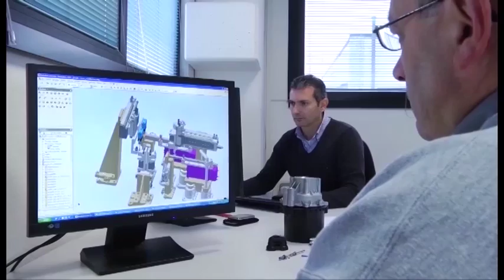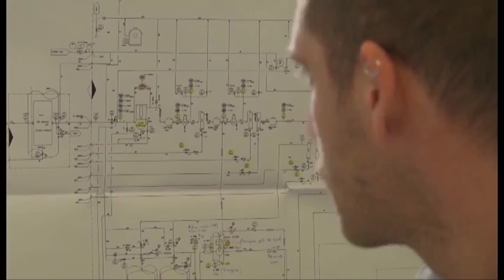EMILIA- ROMAGNA: diminuisce il numero delle imprese giovanili- VIDEO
In Emilia-Romagna, la base imprenditoriale giovanile continua a diminuire più rapidamente rispetto a quanto avviene a livello nazionale. A fine giugno le imprese attive giovanili sono risultate 31.378, ovvero il 7,7 per cento delle imprese regionali. Gli effetti della passata crisi economica e della restrizione del credito continuano a pesare. In un anno, la base imprenditoriale giovanile regionale si è ridotta di 1.107 unità (-3,4 per cento), mentre le altre imprese sono solo lievemente diminuite (-0,2 per cento). La riduzione è da attribuire principalmente alla flessione delle ditte individuali (-951 unità, -3,8 per cento), ma il calo delle società di persone è molto più intenso (-10,1 per cento, pari a 269 unità).  La crisi dei settori produttivi tradizionali ha colpito particolarmente le imprese giovanili, la cui riduzione continua a essere determinata soprattutto dal crollo delle costruzioni, a cui si aggiunge la contenuta flessione dell’insieme del settore dei servizi, e la rapida caduta delle attività nell’industria. Tra i servizi si segnala per ampiezza la riduzione delle imprese del commercio e per rapidità il calo di quelle dei servizi di informazione e comunicazione. L’unico contributo positivo sostanziale all’imprenditoria giovanile è venuto dall’agricoltura silvicoltura e pesca: +185 imprese, +9,5 per cento.